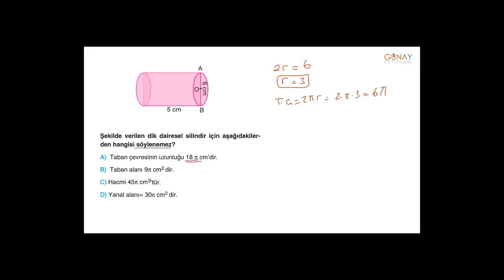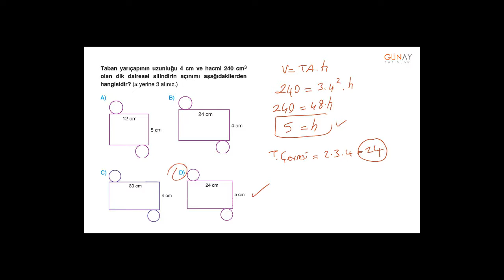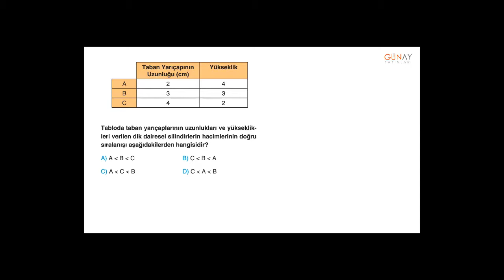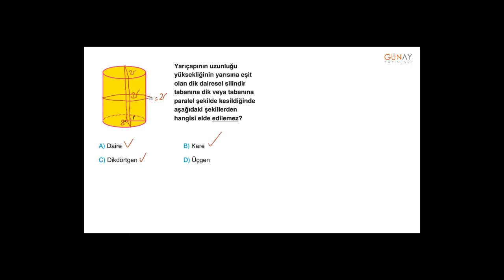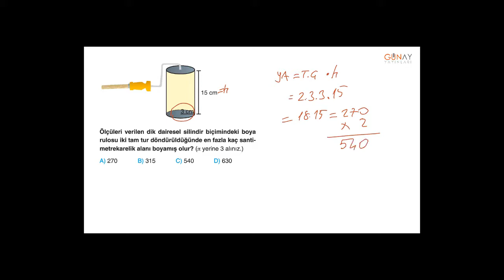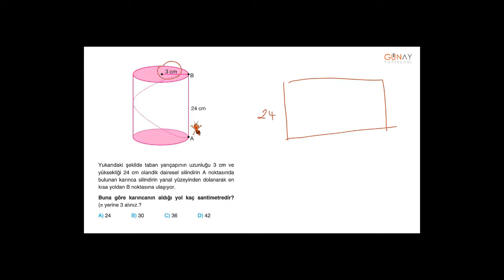Bumerang Matematik 8_6. Ünite: Geometrik Cisimler Kavratan Test 3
6. Ünite: Geometrik Cisimler